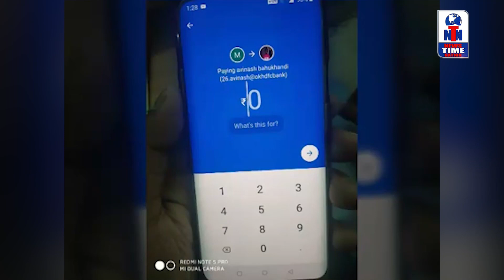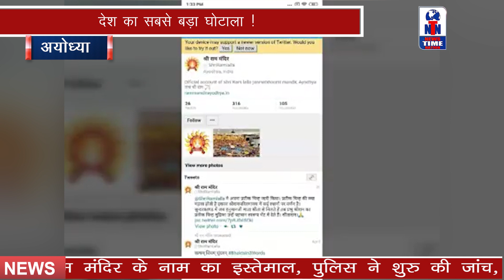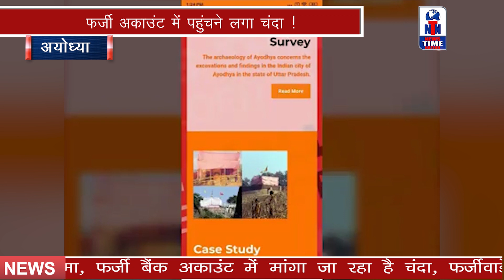Rammandir-राम मंदिर के नाम पर हुआ घोटाला ! Ram temple Scam | News Time Nation I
rammandir masjid jamati masjid corona lockdown देश का सबसे बड़ा घोटाला ! धोखेबाजों ने भगवान को बनाया मोहरा ! राम मंदिर के नाम पर शुरु हुआ खेल ! फर्जी अकाउंट में पहुंचने लगा चंदा ! खुलासे के बाद से ट्रस्ट में हडंकंप ! मंदिर ट्रस्ट करेगा सख्त कार्रवाई धोखेबाजों से सावधान क्या आपको पता है कि अयोध्या में राम मंदिर बनने से पहले ही उसके चंदे में बहुत बड़ा घोटाला सामने आया है...इस घोटाले के खुलासे के बाद से मंदिर ट्रस्ट और बीजेपी सरकार में हड़कंप मचा हुआ है...ट्रस्ट में शामिल सदस्यों का मानना है कि इस फर्जी वाड़े के जरिये कई लाख रुपयों का गमन भी किया जा चुका है...दरअसल अयोध्या नें राम मंदिर बनने का रास्ता बिल्कुल साफ हो चुका है...और अब भगवान राम को उनके अस्थाई मंदिर में शिफ्ट भी कर दिया गया है ताकि मंदिर निर्माण कार्य शुरु किया जा सके...लेकिन फिलहाल लॉकडाउन की वजह से काम रुका हुआ है...सरकार के आदेश के बाद मंदिर निर्माण के लिए श्री राम जन्मभूमि तीर्थ क्षेत्र ट्रस्ट भी बना दिया गया...जिसके देखरेख में ही मंदिर का पूरा कराया जाएगा.. राम मंदिर से दुनिया भर के करोड़ों हिंदुओँ की आस्था जुड़ी है...लिहाजा मदिंर निर्माण के लिए चंदा भी खूब आना है...इसी बात को ध्यान में ऱखते हुए मंदिर के ट्रस्टी चंपत राय ने बैंक ऑफ इंडिया और स्टेट बैंक ऑफ इंडिया में ट्रस्ट का खाता खुलवाया ताकि भक्त इसमें चंदा भेजे और उसका पूरा हिसाब र